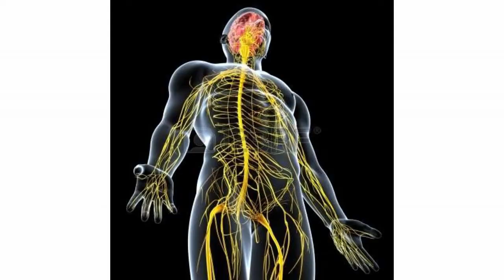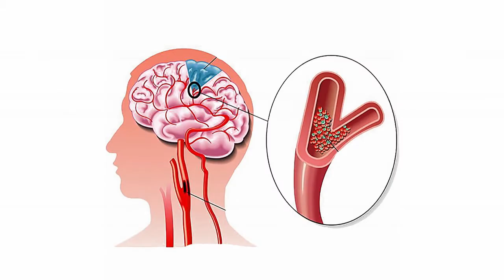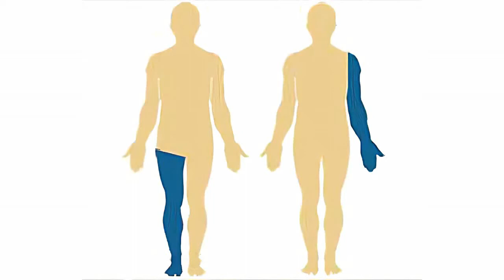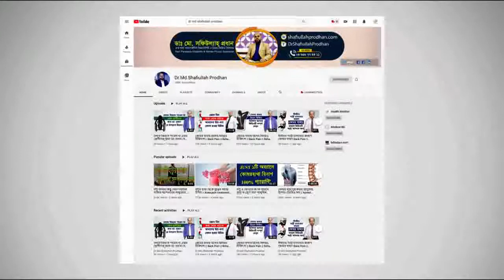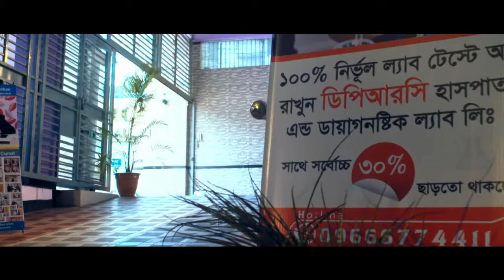কি কি কারণে স্ট্রোক বা প্যারালাইসিস হতে পারে? Stroke Causes || Paralysis Causes